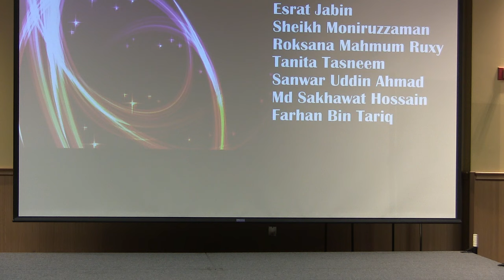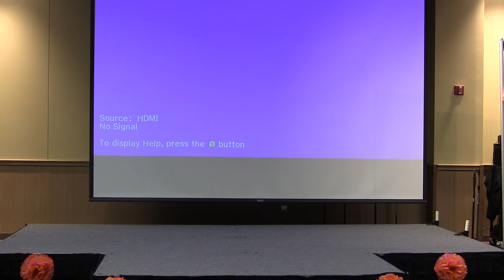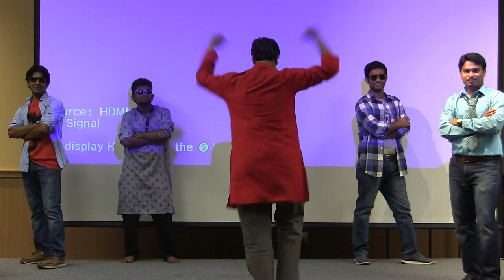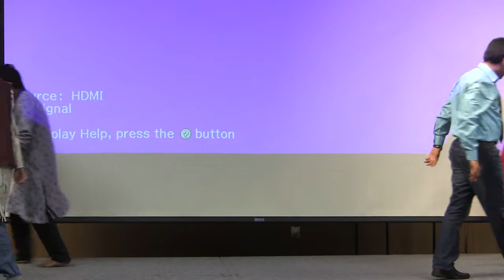BanglaRongo 2016 Dance Performance